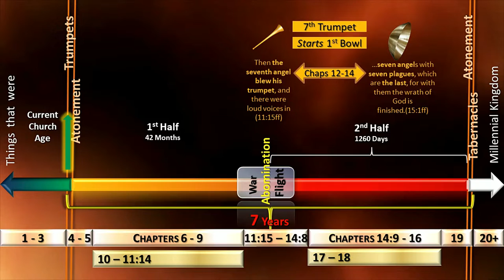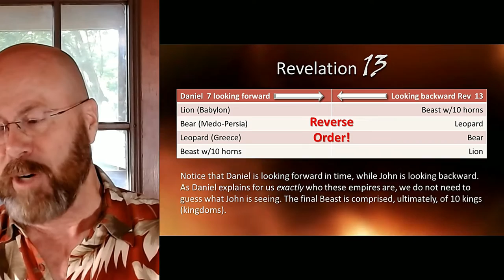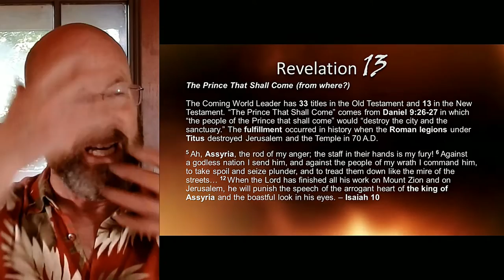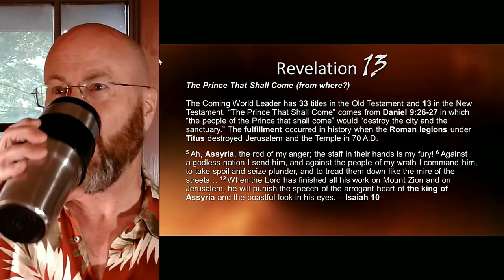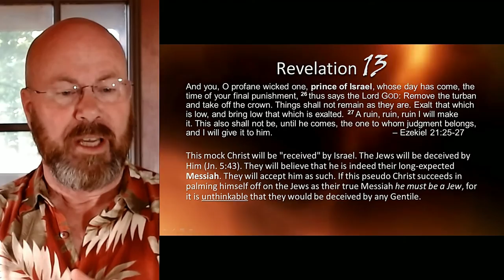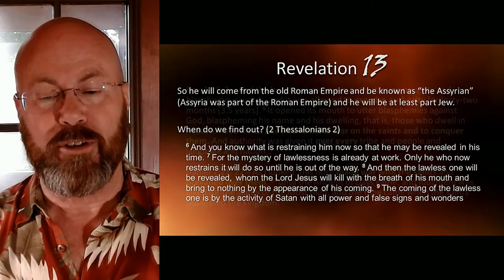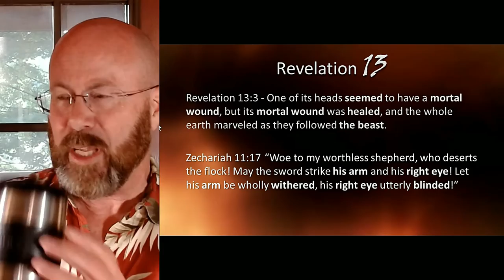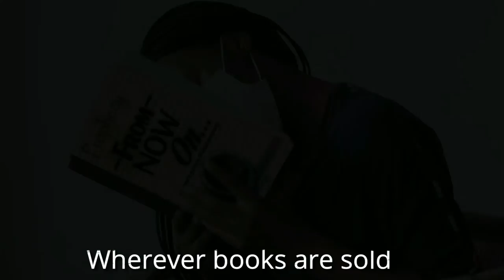Revelation Session 26 - Chapter 13, Part One - The Beast, Antichrist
The "Satanic" Trinity, so-called, is examined. The Beast is the false Messiah Antichrist. Is he Muslim? A Jew? European gentile? Who or what is "he who restrains?"

This devilish material can be so oppressive. Many spiritual attacks. I was so exhausted by the time this research and study was done that focus and concentration were difficult. As Paul reminds us in Ephesians 6, we are in a spiritual battle. Do you have your armor on?